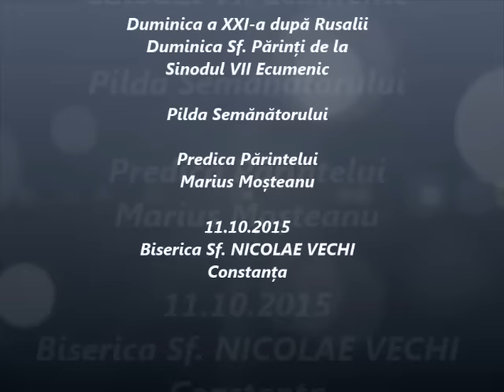Pilda Semănătorului - Predica Părintelui Marius Moşteanu - 11.10.2015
Duminică, 11 Octombrie 2015 - Duminica a XXI-a după Rusalii - Duminica Sf. Părinți de la Sinodul VII Ecumenic - Pilda Semănătorului -  Predica Părintelui Marius Moşteanu de la Biserica Sf. Nicolae Vechi din Constanţa - 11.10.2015